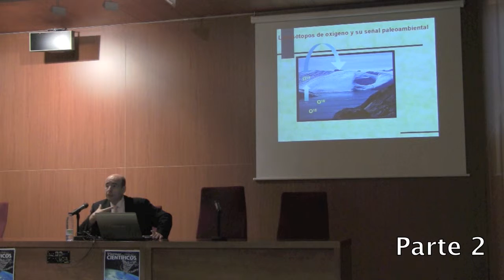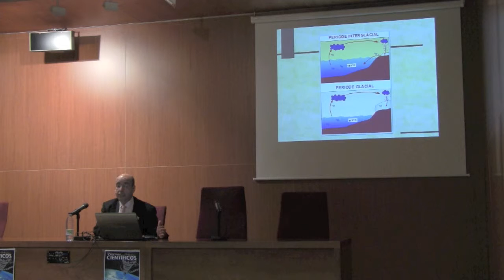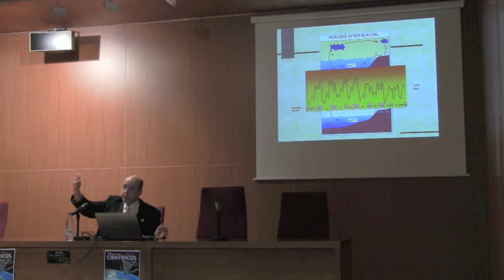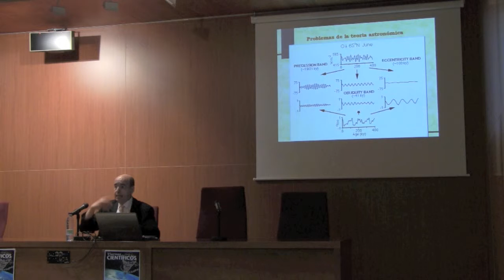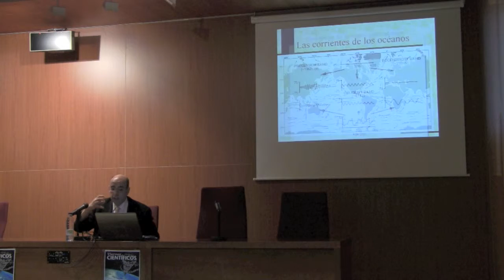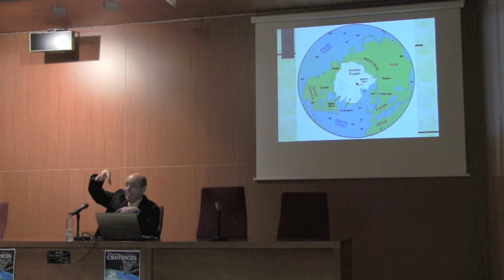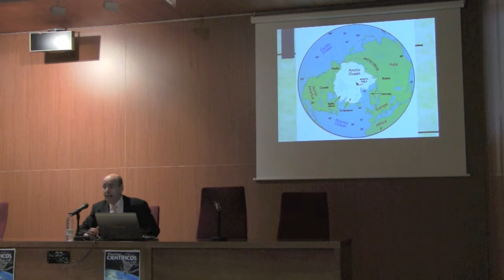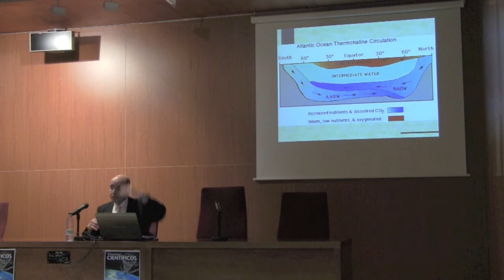2/6 - Conferencia "Cómo la Química nos ayuda a entender el cambio climático"